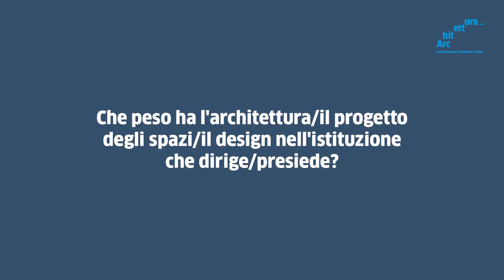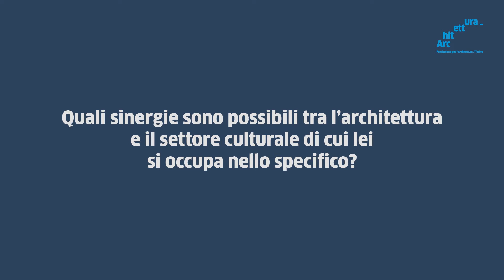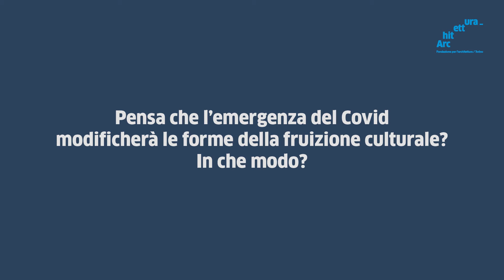Intervista a Paolo Turati, economista, docente presso SAA e UniTo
Nuovi modelli di fruizione museale.
Le sinergie tra architettura e art market sono molto evidenti: dalle grandi fiere internazionali ai musei in Italia e all’estero, tutti i contenitori portano la firma dell’architetto. Inoltre, nel campo del wealth management l’architettura gioca un ruolo molto importante; l’investimento in cose belle e redditizie infatti è uno dei principali obiettivi.
La fruizione culturale è stata molto modificata dall’emergenza del Covid-19: gli spazi espositivi dovranno essere ripensati per garantire la qualità dell’esperienza dal vivo nonostante il distanziamento e le procedure per la sicurezza. L’architettura e il design svolgono un ruolo importante: hanno il compito di migliorare l’impatto di fenomeni come il Covid-19 e sono componenti essenziali della società perché creano certezze per il cittadino in un momento di grande incertezza.